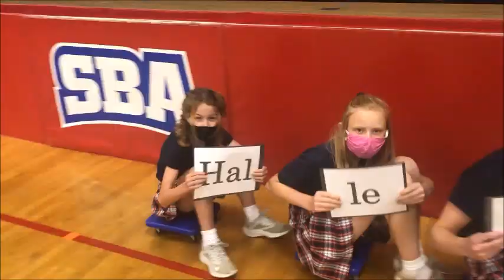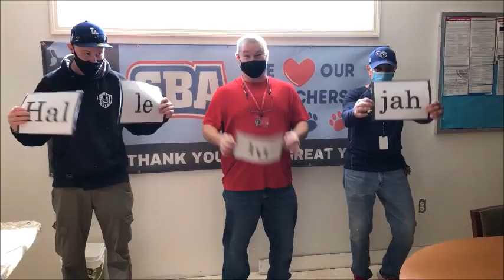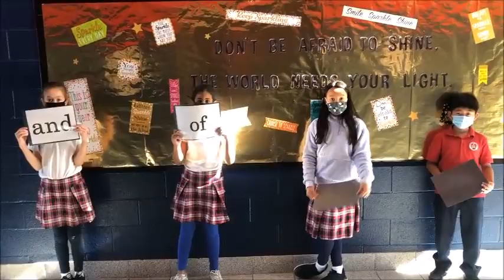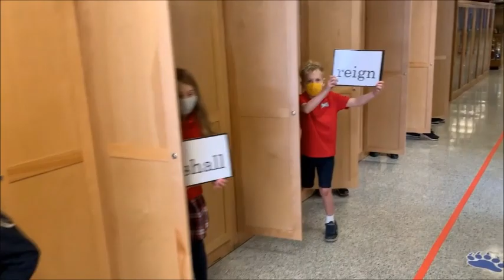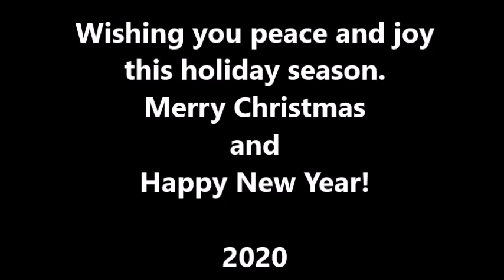St. Bernard Academy Hallelujah Chorus